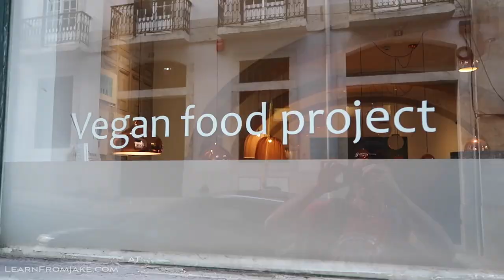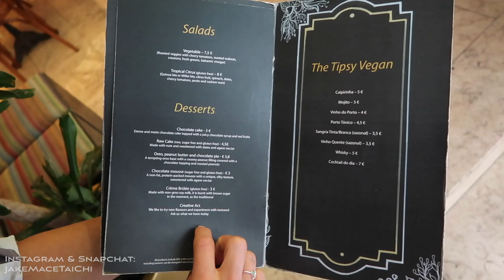SOLD EVERYTHING | GOOD-BYE USA | Jake Mace - Living in Portugal, pt. 2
SOLD EVERYTHING | GOOD-BYE USA | Jake Mace - Living in Portugal, pt. 2.  For the next year I'll be travel vlogger or travel blogger of sorts because my girlfriend Nicole and I sold everything we owned and are living out of our backpacks as we travel around the world and experience different countries starting in Europe.  We are currently WWOOFing in Portugal and this video is part 2 in the Portual Vlog series!

My other Youtube Channels:
1.  YouTube.com/ShaolinCenter
2.  YouTube.com/AdventuresWJakeNicole

Instagram at "JakeMaceTaiChi"

Twitter at "KungFuUniverse"

Snapchat at "JakeMaceTaiChi"

2.

3.  Join My Online Gardening School for $5
(Scroll to the Bottom)

5.

7.

8.

Music is: